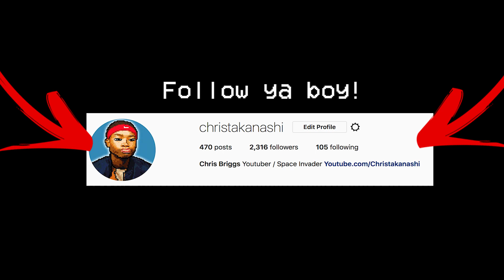THE WORST FORTNITE GAME EVER!!! *BREAKS CONTROLLER*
Chris Briggs

Chris Briggs
THE MOST LIT FAMILY EVER!

IN THIS VIDEO I PLAY FORTNITE BATTLE ROYAL AND IT GETS INSANE , THE WORST FORTNITE GAME EVER !!!

* BREAKS CONTROLLER *